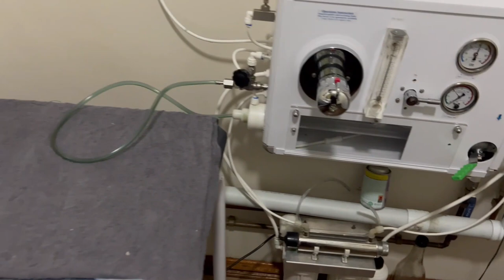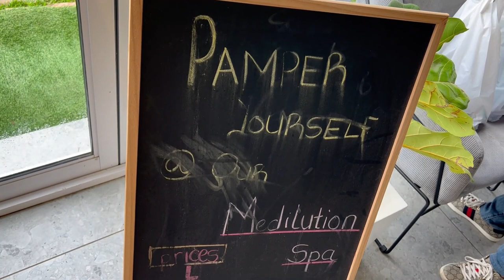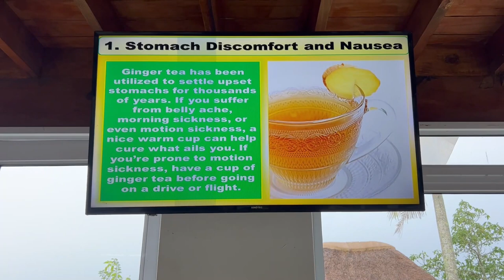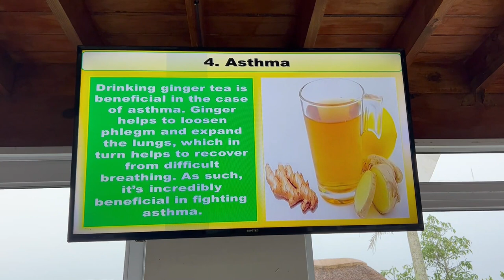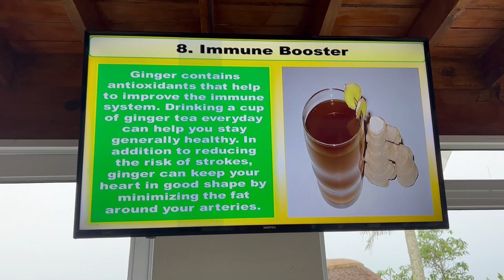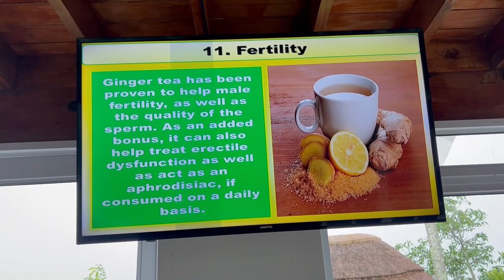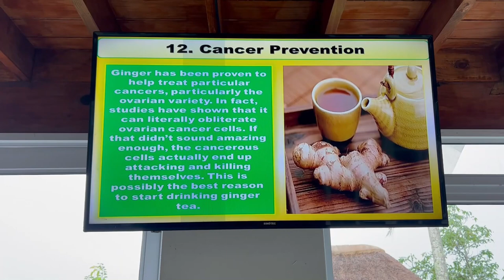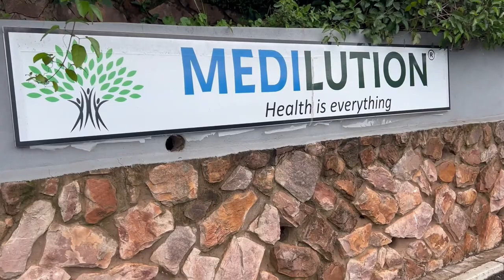Pipe Was Laid & A$$es Were Ate!